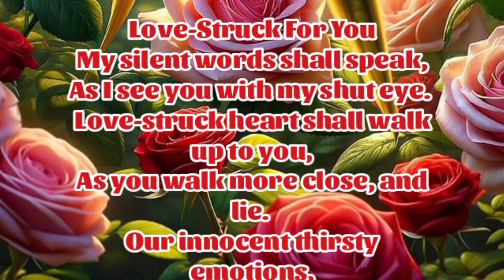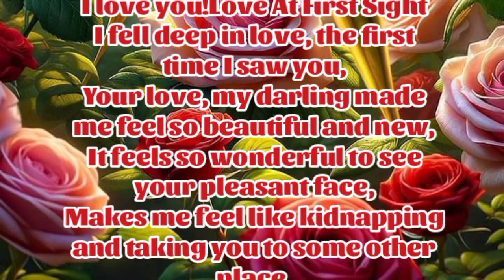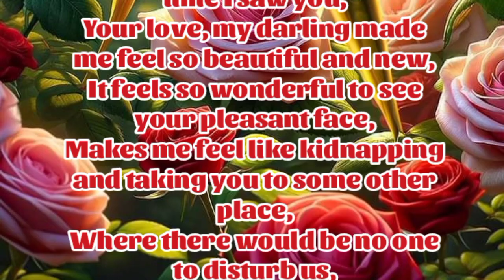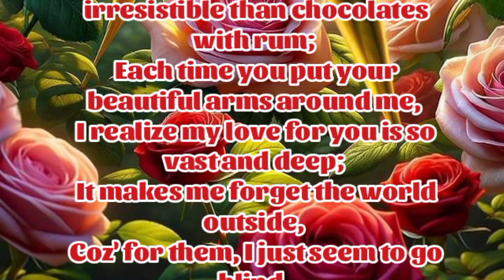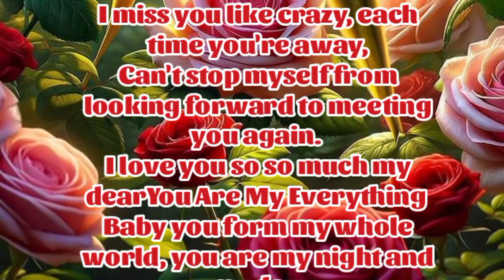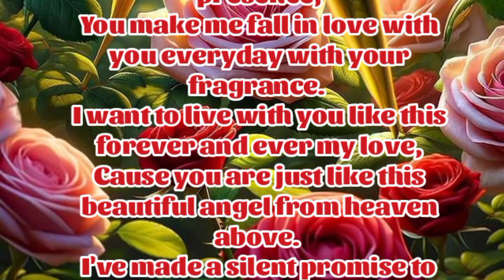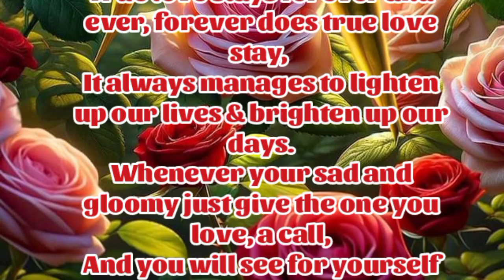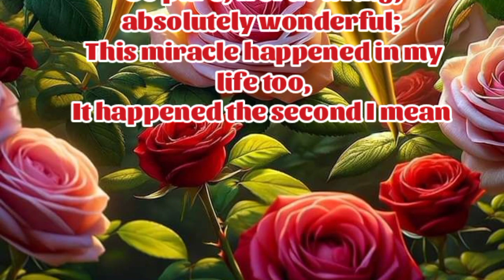New Fazza | I Silent Words Speak | Sheik Hamdan Poetry | Crown Prince of Dubai Prince Fazza Poem2024